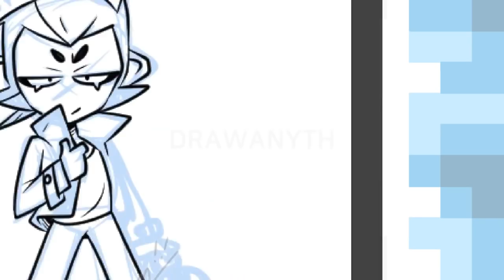Speed Drawing Human Crow | Brawl Stars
Hi, I'm DRAWANY.

You can see my tutorial images on my instagram.